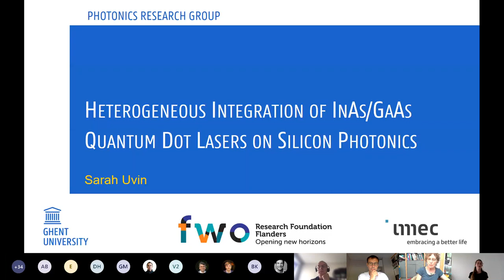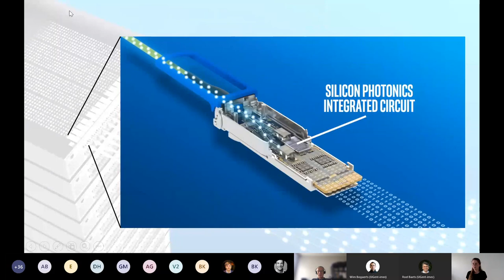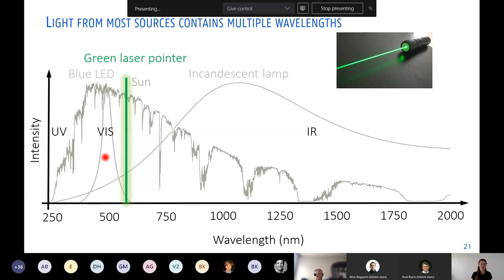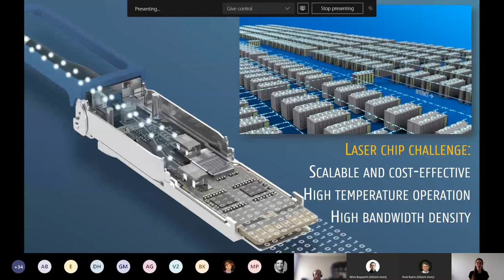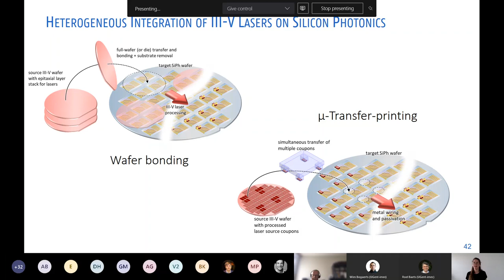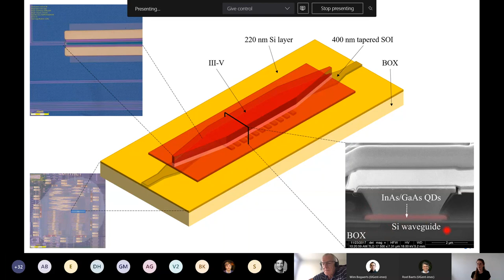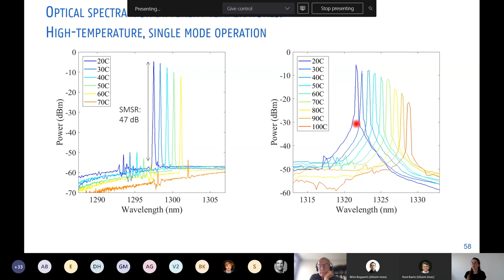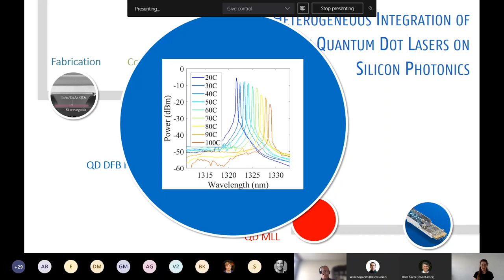PhD defense Sarah Uvin (02/07/2020) (in Dutch)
PhD defense Sarah Uvin (Ghent University - imec) on 'Heterogeneous Integration of InAs/GaAs Quantum Dot Lasers on Silicon Photonics'

Promotors:
Prof. Günther Roelkens
Prof. Dries Van Thourhout

Date: 02/07/2020